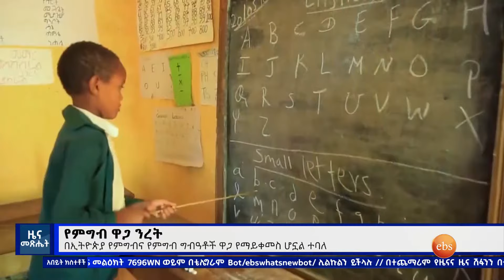የምግብ ዋጋ ንረት እና ሌሎችም መረጃዎች፣ጥር 17,2016 What's New Jan 26,2024